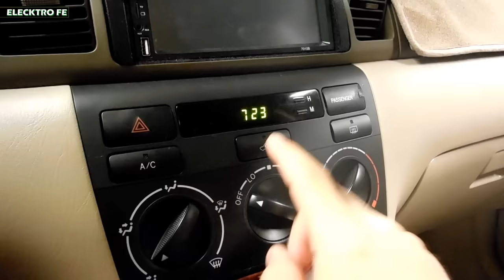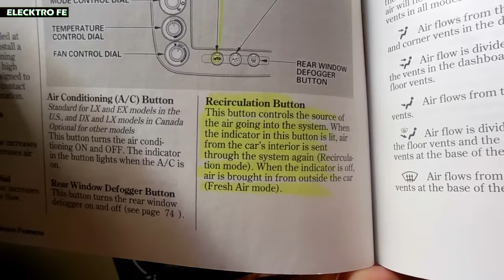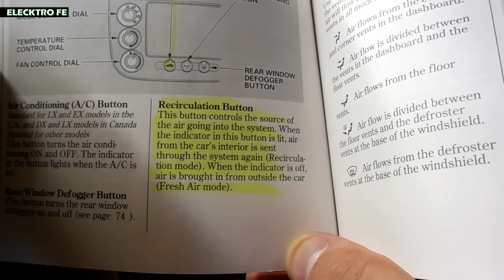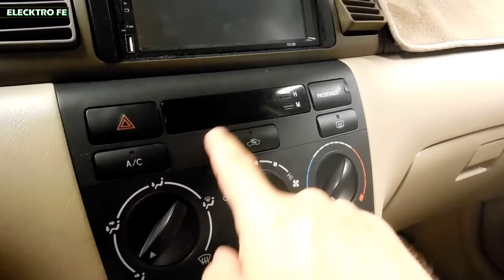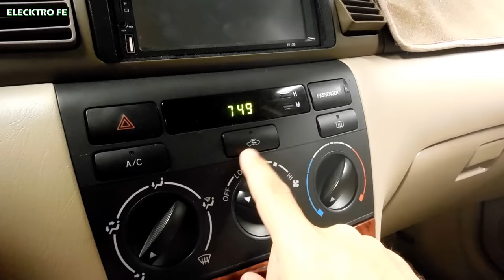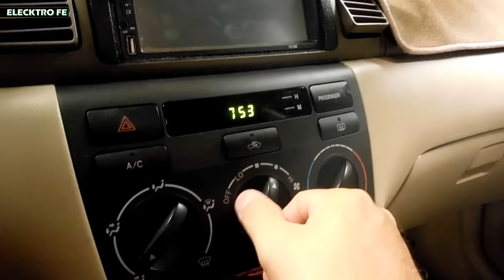Para que Sirve el Boton de Recirculacion? (teoria y practica)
Explicacion teorica-practica de la funcion del boton de recirculacion en el aire acondicionado automotriz.

Productos Relacionados

Eliminador de olores desinfectante
Probador de circuito profesional de 6-12 V
Sonda de perforación/atraviesacables